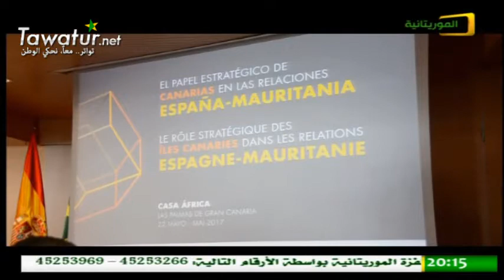جزر الكناري تحتضن ملتقى دوليا حول الدور الاستراتيجي للجزر في العلاقة بين موريتانيا وإسبانيا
الملتقى يناقش أفق التعاون بين موريتانيا وفرنسا على ضوء الدور الاستراتيجي لجزر الكناري في بناء العلاقة بين البلدين
قناة الموريتانية | نشرة الأخبار | تقرير اخديجة بنت المجتبى

تواتر.. معا نحكي الوطن
قناتنا على اليوتيوب